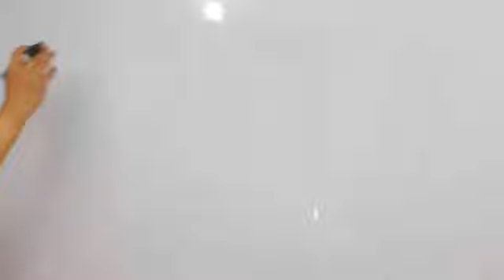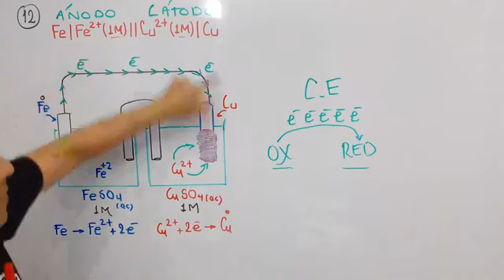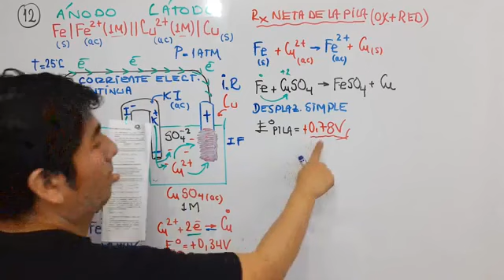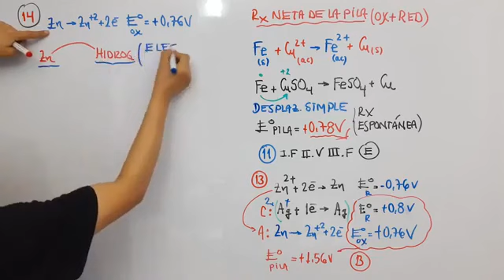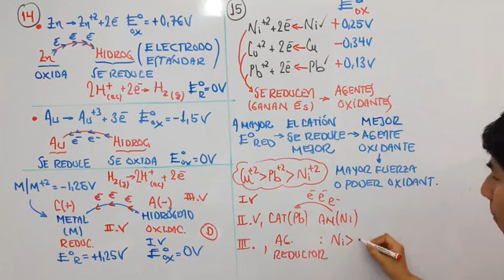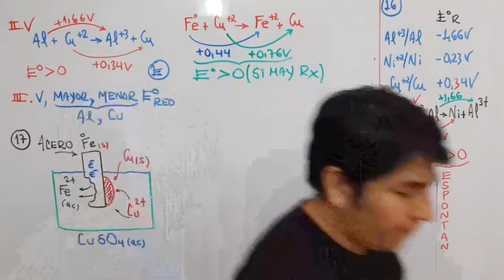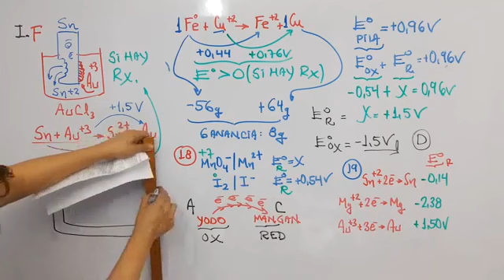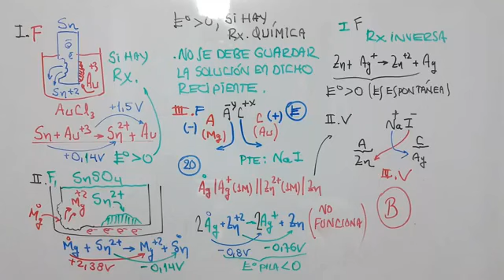QUÍMICA (LQL) - REPASO - CELDAS GALVÁNICAS